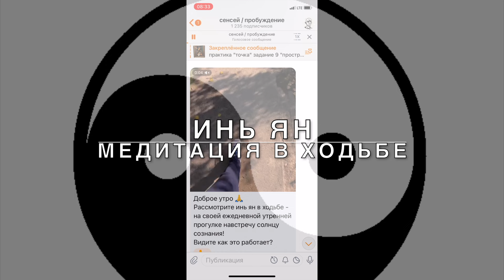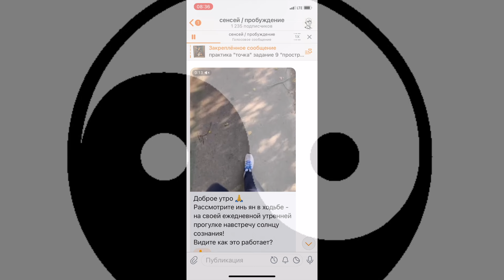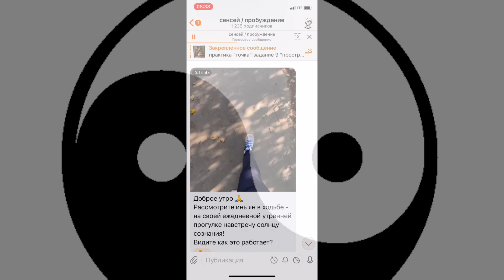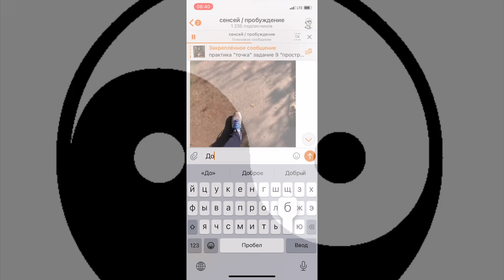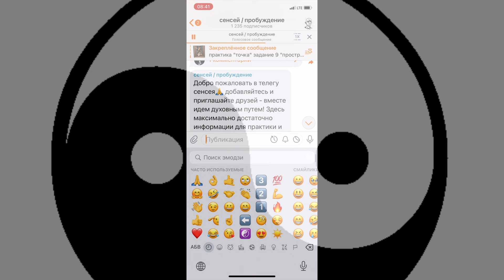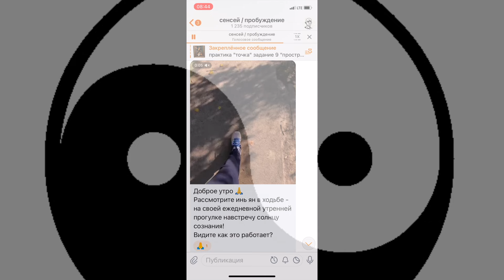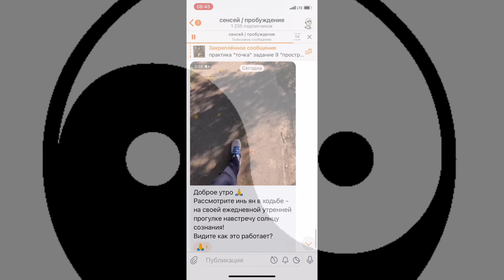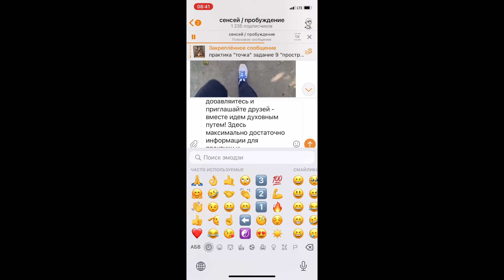Инь Ян Медитация в ходьбе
Купить методичку «Точка / Практика медитации»:
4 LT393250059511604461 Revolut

Основная цель моего канала заключается в том, чтобы предоставить широкой аудитории реальные практики, способные ПОМОЧЬ КАЖДОМУ прекратить механическое существование, покончить с устаревшими шаблонами ума, достичь внутренней опоры и баланса, полного удовлетворения жизнью и глубинной  уверенности, естественного счастья и  пребывания в своей изначальной природе!
Это и есть цель духовной самообороны - обрести свободу от иллюзий и защитить свой ум от искажений и зависимостей.